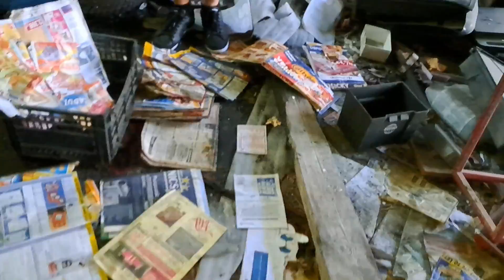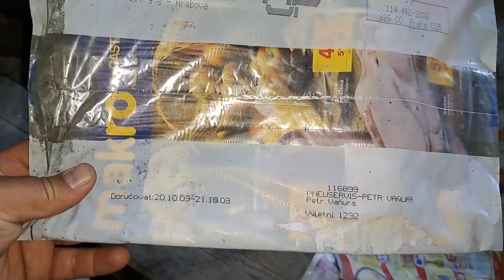Urbex Valmez opuštěný autoservis Lumír and Djcox...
Děkuji Lumírovi za ůčast urbexu zase někdy příště...
Zatím se loučím další urbex samozřejmě bude je to v plánu...